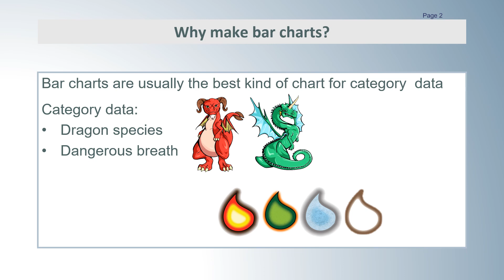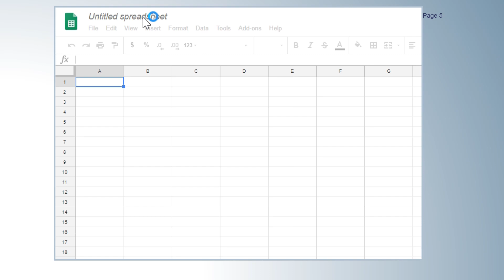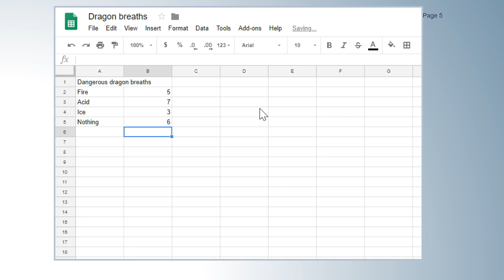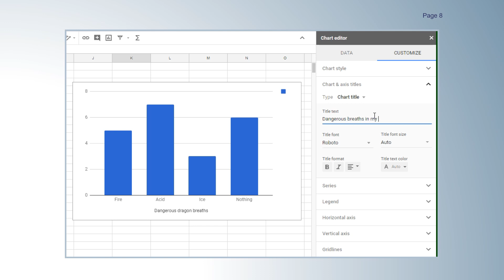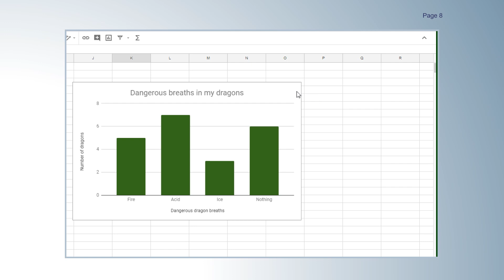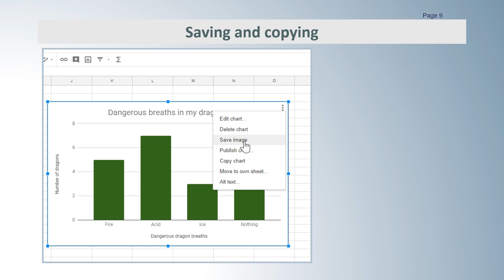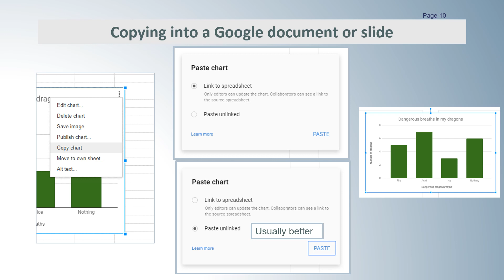Spreadsheets with Dr Nic: Making Bar Charts in Google Sheets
It is amazingly straight-forward to make bar charts using Google sheets. The trickiest part is getting them into other documents. Dr Nic shows how to make a bar chart of Dragonistics dragon breaths.